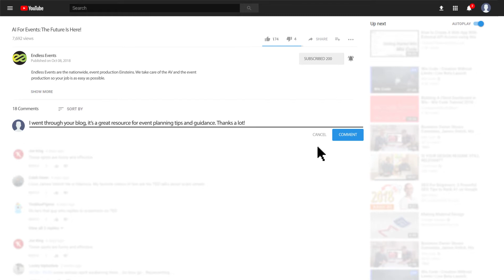AI For Events The Future Is Here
We predicted a trend for Artificial Intelligence (AI) to show its potential in 2018, and now we’re anticipating its dominance in the years to come. Notably, in the form of chatbots as well as integrated into fully-fledged event apps. Each has their perks for both event profs and event-goers, and we’ll be looking at how the functions you may already know them to have can be pushed further in future events. Now’s the time to ensure your attendees are having the best experience possible and receiving a previously unheard of level of assistance, with the support of AI for events.